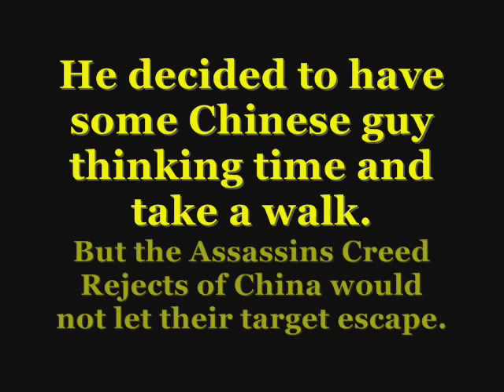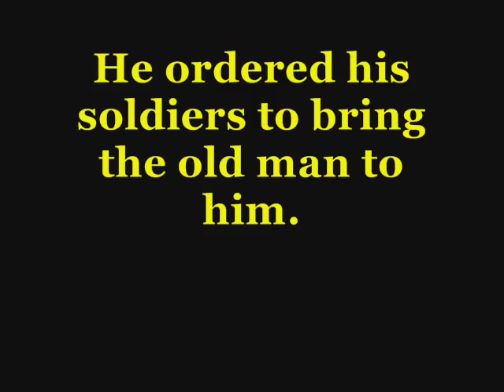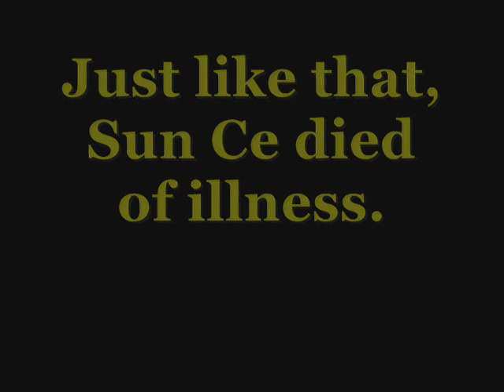Youtube Poop: Sun Ce Gets in a Street Fight!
So here it is! ROTK Poop IX! Wow I cant believe I've done nine of these things. NINE! Anyways, this leaves off from the previous ROTK poop where Sun Ce destroyed the world with his Opera. I had a blast making the fight scene and was definitely inspired by the Terry Yum Goong video on youtube. Hope you enjoy!